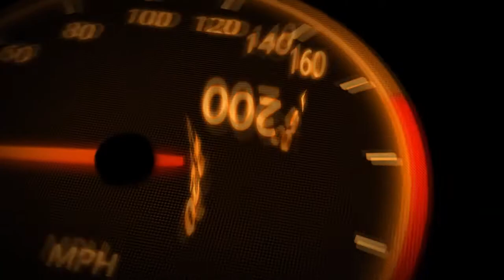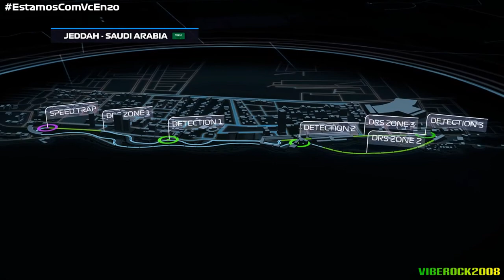[F1 2021] UPDATE 1.14: 2021 FIA FORMULA 2 SEASON! • QUICK RACE AT JEDDAH WITH ENZO FITTIPALDI!